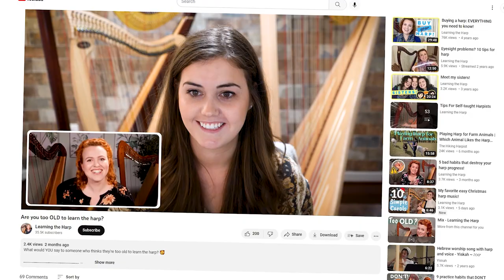Channel Trailer - Learning the Harp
3) HARP SHEET MUSIC and video courses, designed to be beautiful but easy to play

4) LET’S CONNECT!